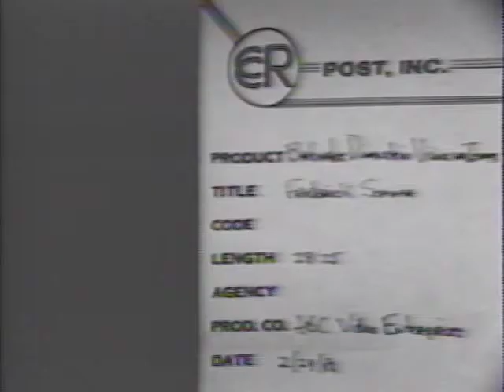Frederick Sommer, 1981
Frederick Sommer interviewed by Barbaralee Diamonstein-Spielvogel, for the television program Visions and Images: American Photographers on Photography, 1981. This program is part of the Barbaralee Diamonstein-Spielvogel Video Archive at the David M. Rubenstein Rare Book and Manuscript Library, Duke University.